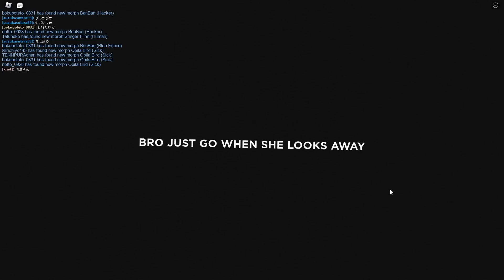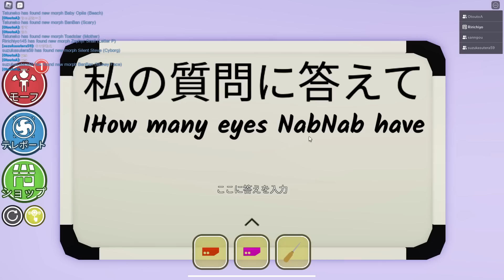まだ登場していないガーテンオブバンバンのキャラを探すロブロックス【ROBLOX/りりちよ】